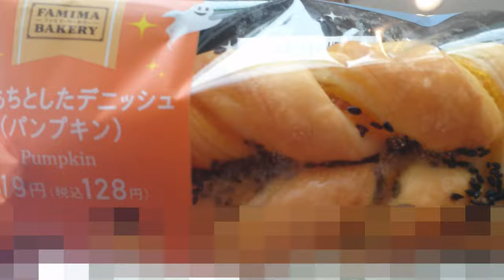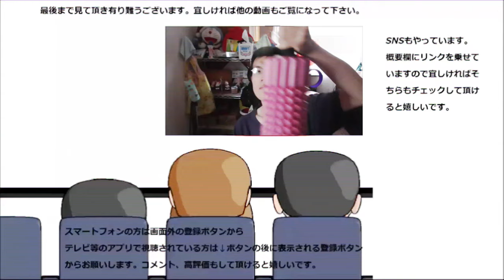ファミリーマート もちもちパンプキンデニッシュを食べてみた。デニッシュでもちもちって！？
ファミリーマート　もちもちパンプキンデニッシュを食べてみました。デニッシュでもちもちってあんまり無いような気がしますね、どんな味わいなんでしょうか？
贈り物は此方まで↓
〒153-0042